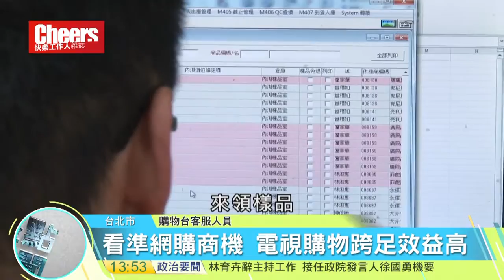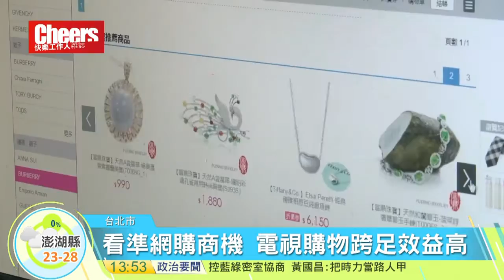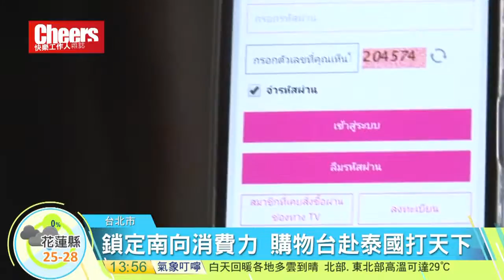【Cheers 快樂工作人 X 寰宇新聞台】momo電視購物幕後揭密，掌握大數據抓緊客源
【Cheers 快樂工作人 X 寰宇新聞台】 移動世代系列報導 - 富邦媒體科技(momo)總經理林啟峰

2004年富邦集團跨足電視購物產業，成立momo頻道，由林啟峰擔任總經理一職至今。近年強攻中國大陸及東南亞購物市場，已躍升為泰國第2大電視購物平台，並於大陸投資電視購物公司「北京環球國廣」，引領供應商跨足國際市場。

** 專題企劃／《Cheers 快樂工作人》雜誌、 採訪／寰宇新聞台

** 更多【移動世代創新管理報導】請見【2016 亞洲人才創新論壇】播放清單：goo.gl/6yKNZe

** 完整報導請見《Cheers 快樂工作人》雜誌「2016 亞洲人才創新論壇 」：